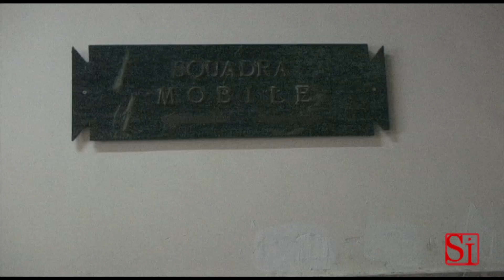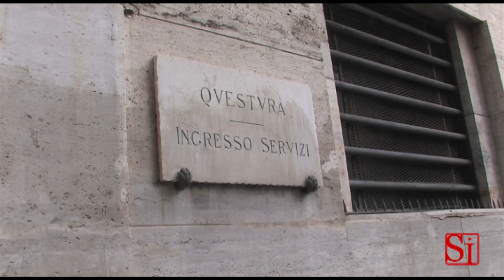Napoli - Camorra preso Taekwondo, latitante degli scissionisti 2 (25.03.13)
- Napoli - La squadra mobile della Questura di Napoli ha tratto in arresto Carmine Cerrato, detto "Taekwondo", finora latitante, ritenuto elemento di vertice del clan Amato-Pagano, cognato del boss Cesare Pagano e ricercato per associazione a delinquere di stampo camorristico. L'uomo era con la famiglia in un appartamento a Mugnano, comune nell'area Nord di Napoli. Il clan Amato-Pagan è impegnato da anni nella sanguinosa faida di Scampia tra scissionisti e girati. (25.03.13)